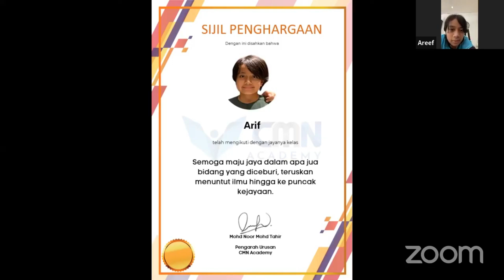Tautan Mesra Raya bersama Adik Areef dari Abu Dhabi pelajar Ustazah Nadirah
Adakah anda mahu mendapatkan atau memberikan pendidikan Tuisyen terbaik?